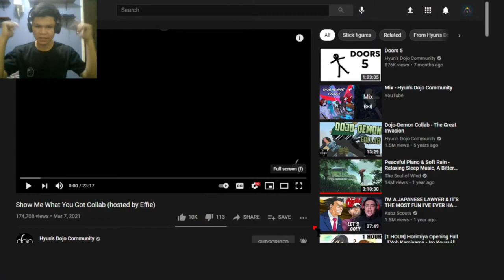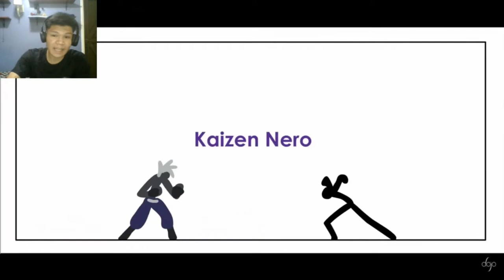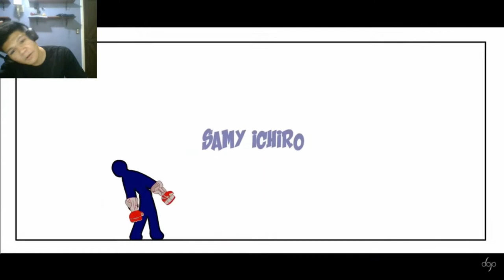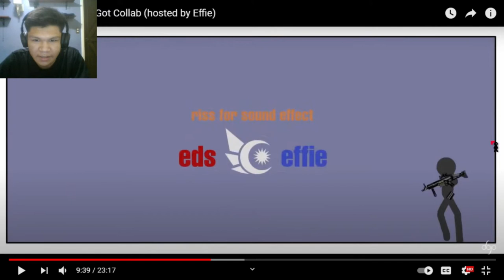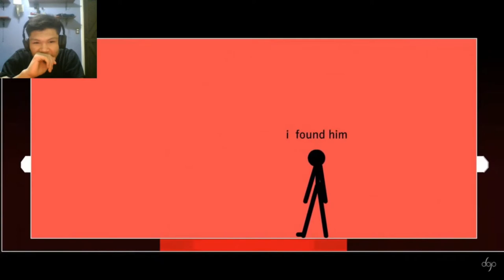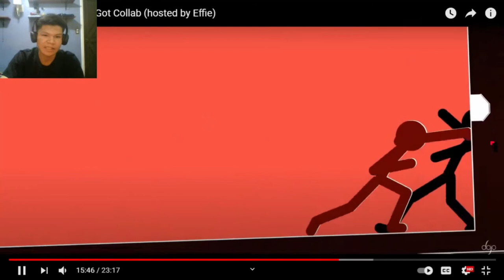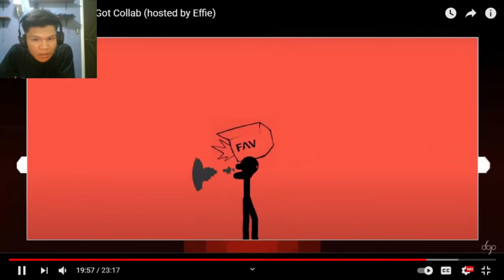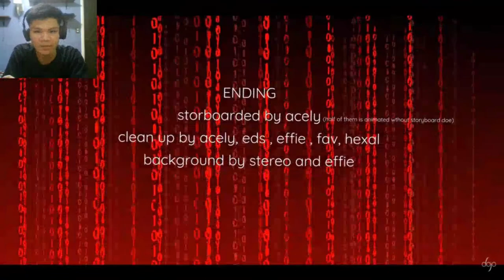Show Me What You Got (SMWYG) COLLAB | [REACTION]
Hey guys, some of my stuff are getting mixed up all and what not. May 25 will be another video, so please be patient. Next month June I'll be a little bit more active (Saturday & Sunday reaction videos). Anyways, see you in the Future. Bye!